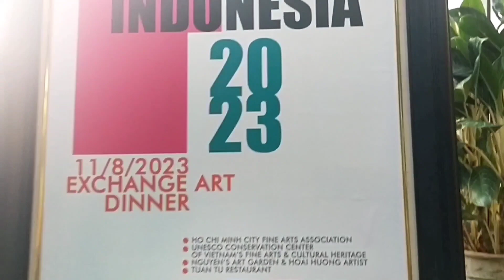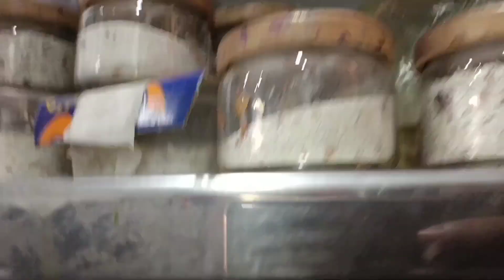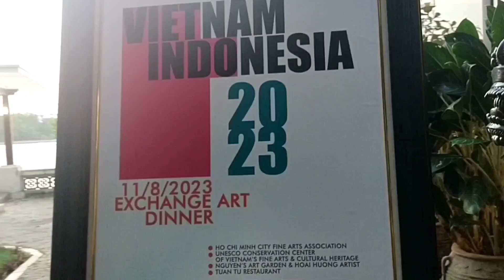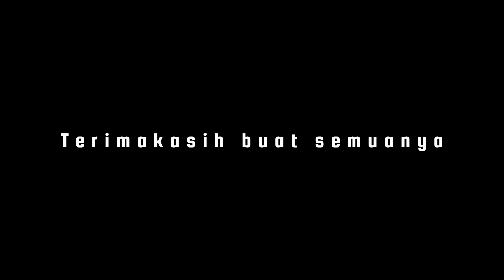EXCHANGE ART DINER II MAESTRO SENIMAN VIETNAM Gallery tepi sungai saigon mewah dan Diner istimewa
EXCHANGE ART DINER
spesial undangan makan malam di Gallery seniman ternama Vietnam Hoai Hoang  punya tempat spesial Tuan to garden di tepi sungai saigon tempat bagus mewah ada Gallery yang memajang karya karya sang maestro
  kita di ajak keliling melihat karya beliau dan melihat langsung studio dia berkarya sangat spesial bisa berkunjung disini.